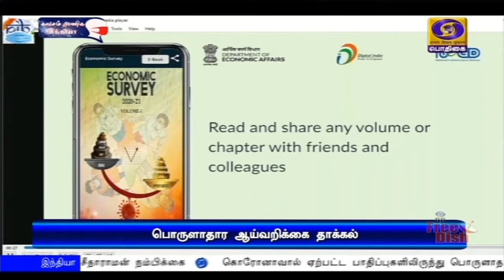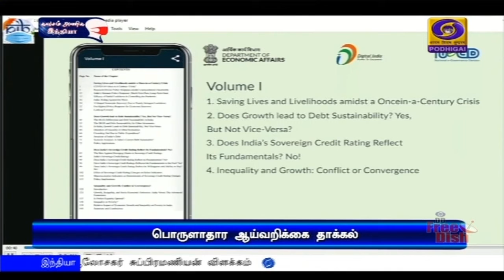பொருளாதாரம் புத்தெழுச்சி பெறும்PodhigaiTamilNews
கொரோனா தடுப்பூசி இயக்கம் உள்ளிட்ட அரசின் நடவடிக்கைகளால் நாட்டின் பொருளாதாரம் புத்தெழுச்சி பெறும் - பொருளாதார ஆய்வறிக்கையில் நிதியமைச்சர் நிர்மலா சீதாராமன் நம்பிக்கை.